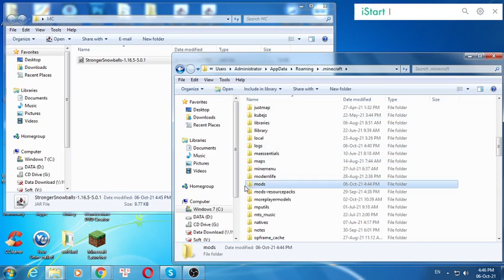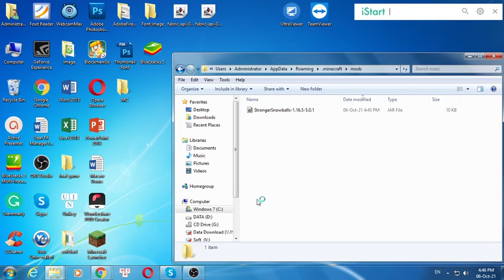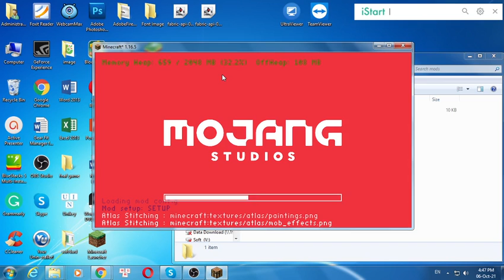Stronger Snowballs Mod 1.16.5 - Minecraft Mods for PC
This mod aims to make snowballs stronger by giving them additional functionality.
Current features include
Being hit by a snowball will give a short slowness debuff.
Fiery mobs such as Magma Cubes and Blazes will take damage when hit by a snowball.
Like the mod and want to support me?